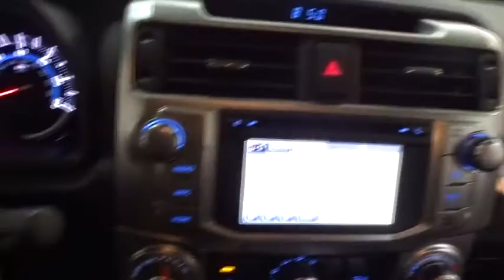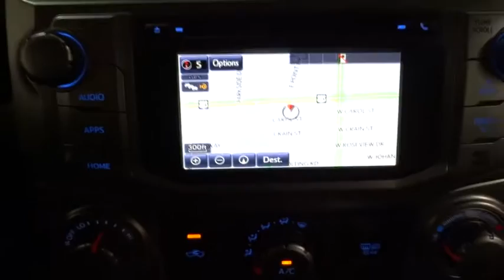2019 Toyota 4Runner Des Plaines, Elmhurst, Schaumburg, Chicago, Naperville, IL T52269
Classic Silver Metallic New 2019 Toyota 4Runner available in Des Plaines, Illinois at Bredemann Toyota. Servicing the Elmhurst, Schaumburg, Chicago, Naperville, IL area.

Bredemann Toyota
1301 W Dempster St